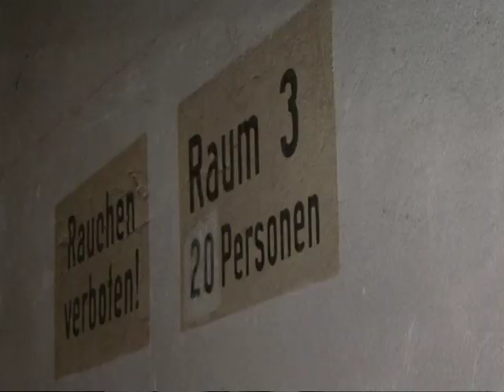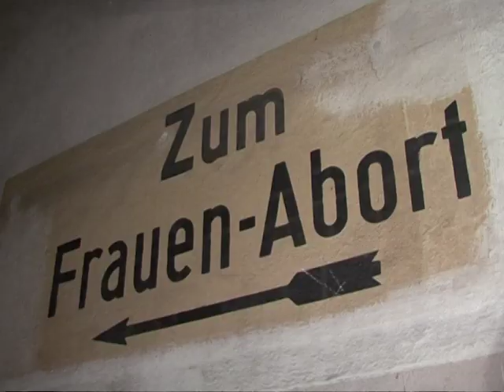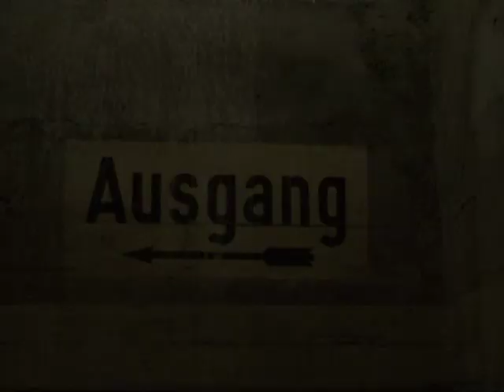Berliner Unterwelten: Touren unter der Hauptstadt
"Dunkle Welten" - so heißt eine der Touren durch den Berliner Untergrund. Vom U-Bahnhof Gesundbrunnen aus zeigt der Verein "Berliner Unterwelten" Besuchern Geheimnisse der Hauptstadt fernab des Tageslichtes. Ehemalige Bunkeranlagen als stumme Zeitdokumente über das Leben in der Stadt während des Zweiten Weltkriegs oder der Teilung der Stadt. AFPTV begleitet eine Tour mit der Kamera.